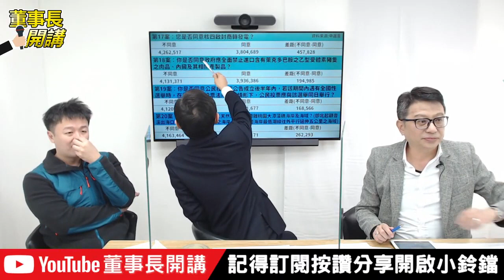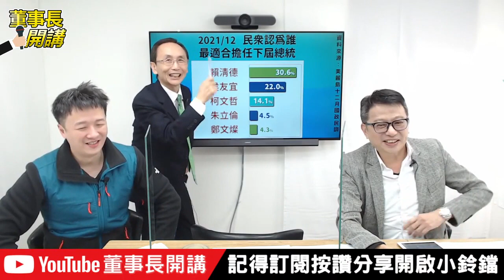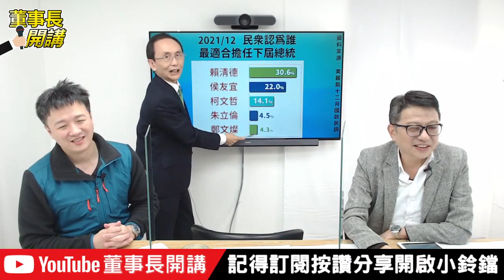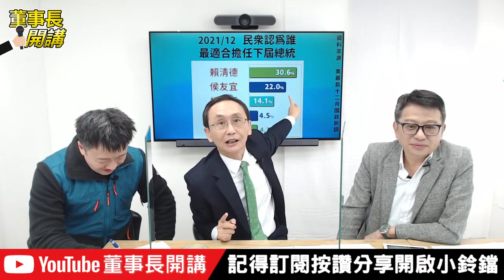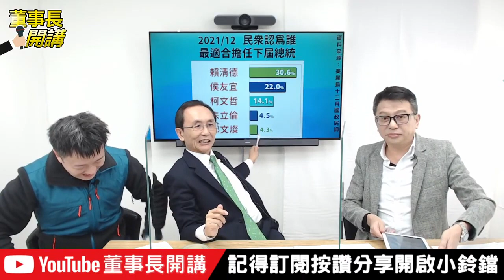1218公投：民進黨「險勝」【董事長開講】｜吳董 vs 華董｜20211225-1 吳子嘉 李偉華 李正皓